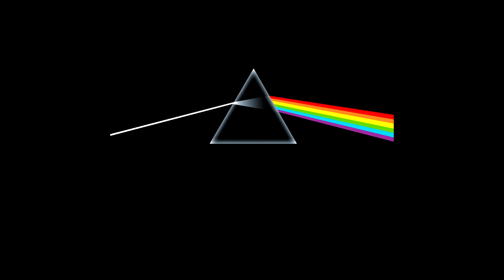Pink Floyd - Us and them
Album: The dark side of the moon

pink floyd the dark side of the moon pink floyd discografia pink floyd album discografia pink floyd rock canciones de rock